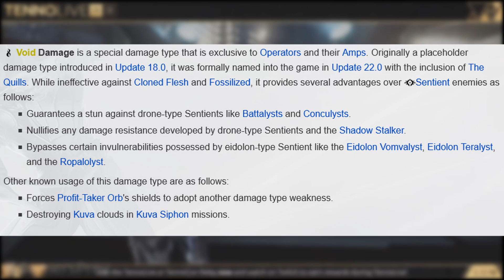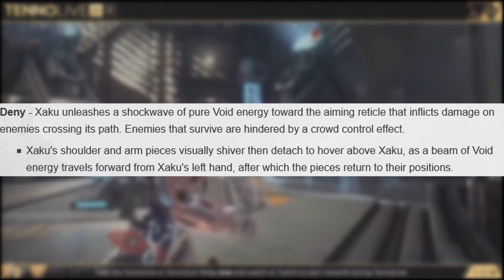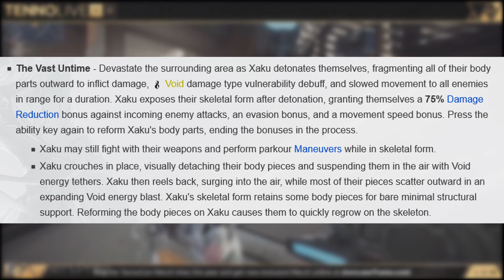I'm Concerned About Xaku (Warframe)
I'm worried xaku is gonna be ultra useless. So far the best use I can think of for her is quests, if you don't have an amp, then xaku could serve as an alternative. But other than that she's just another DR Tank with nothing else going for her since her void damage isn't actually gonna work on eidolons.